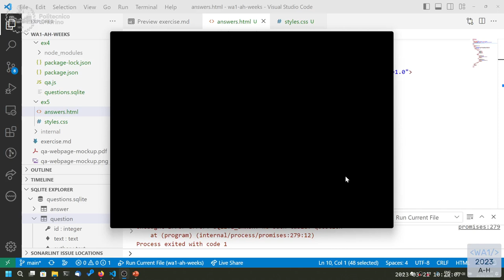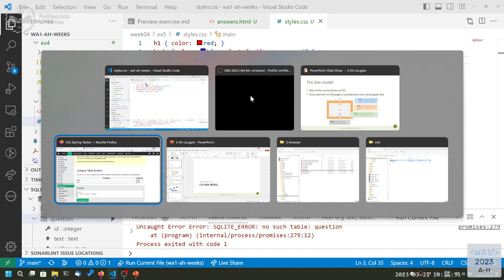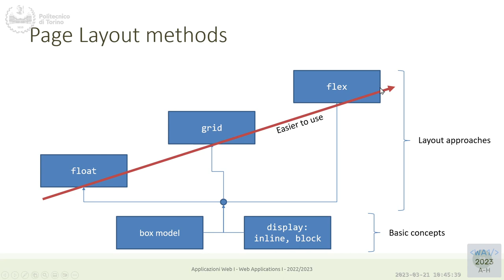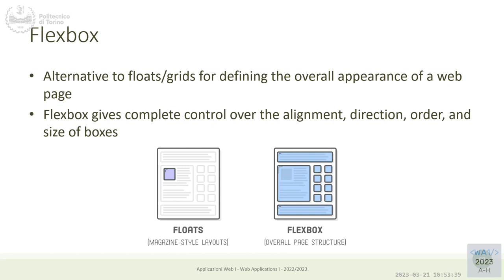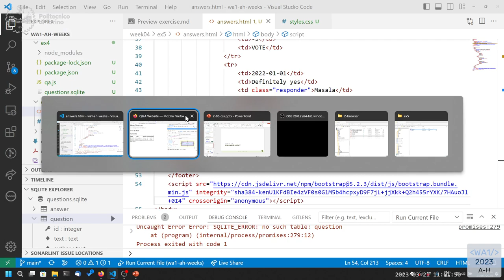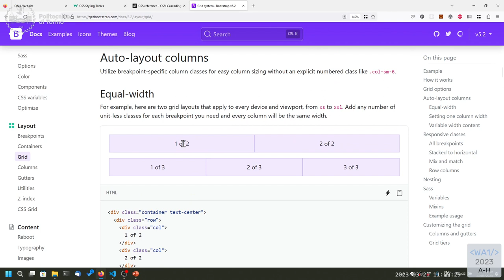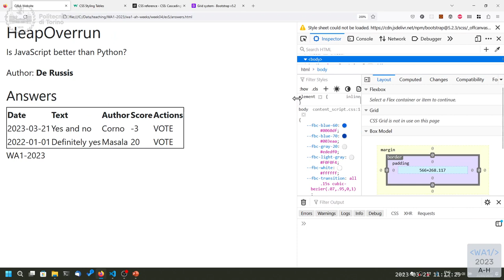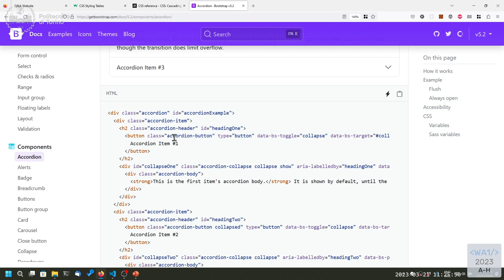WA1-2023-L10: Modern CSS, Bootstrap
Lecture 10, date 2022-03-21: Modern CSS, Bootstrap.